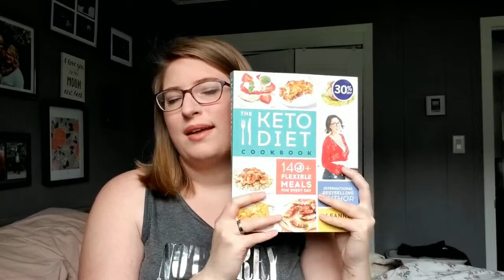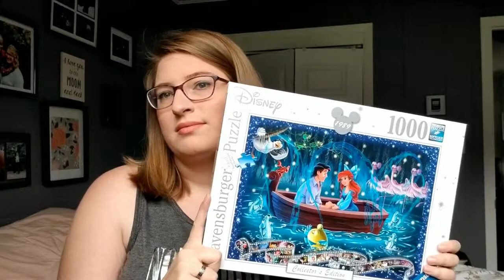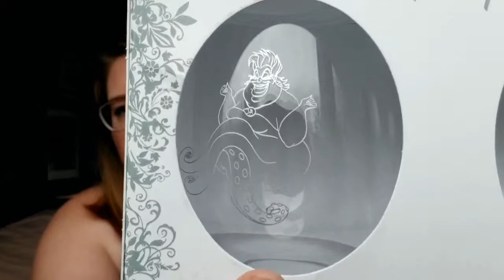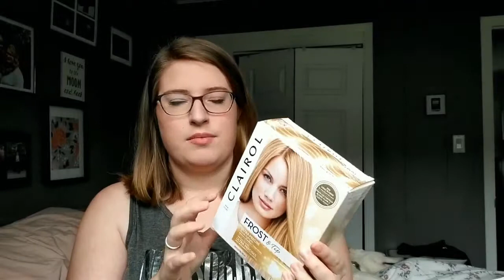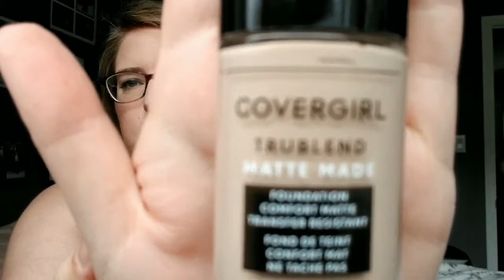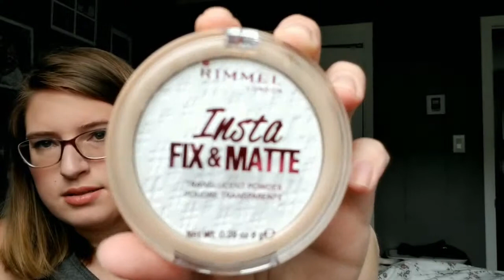Disney Birthday Haul 2019 *THE LITTLE MERMAID*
Hey Everyone

Had some technically difficulties but i finally managed to film and edit a little birthday haul! Hope you all enjoy.